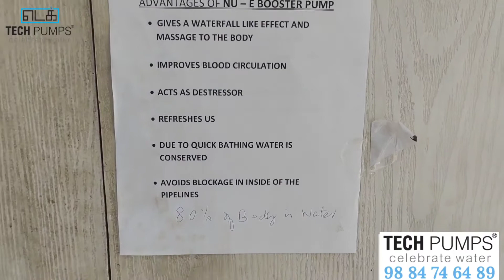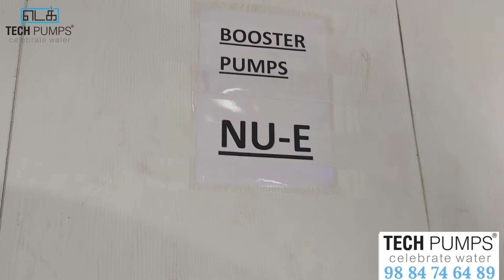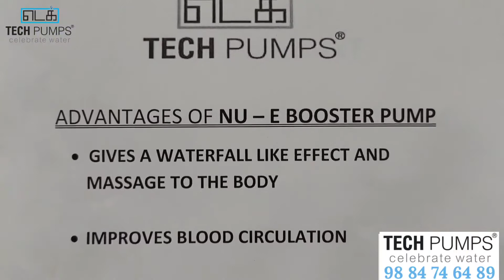Pressure Booster Pumps | Tech Pumps | Pressure Pump Manufacturers | pump dealers in Chennai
Pressure Booster Pump - Tech Pump
இனி ஒவ்வொரு வீடும் குற்றால குளியல் தான்